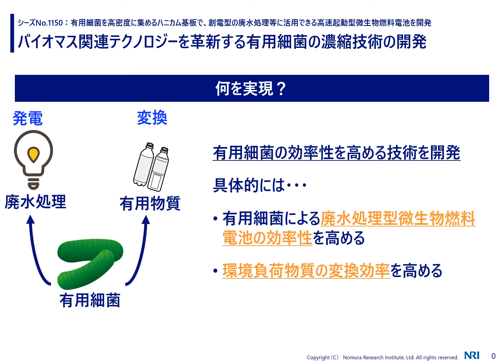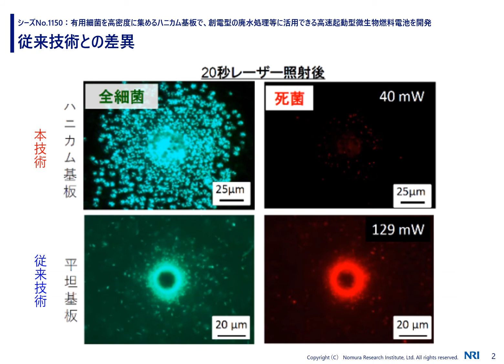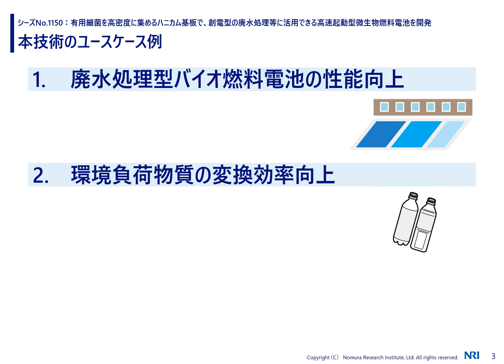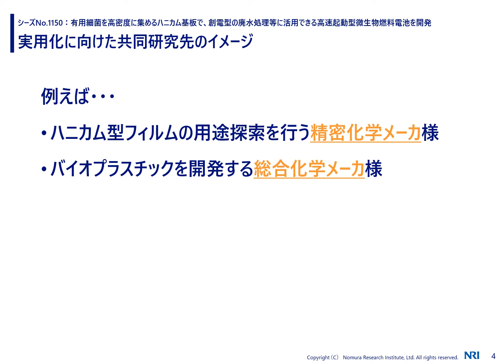バイオマス関連テクノロジーを革新する有用微生物の濃縮技術の開発